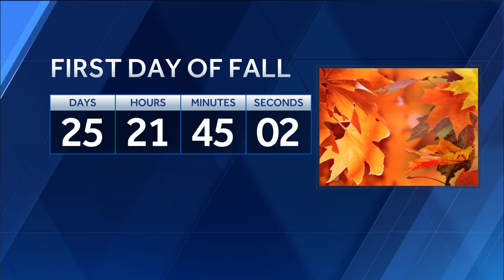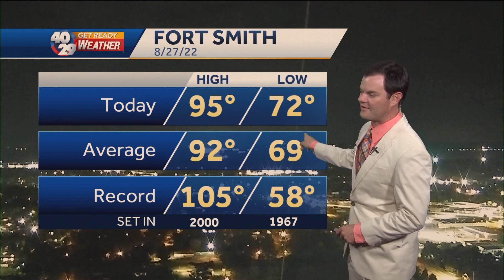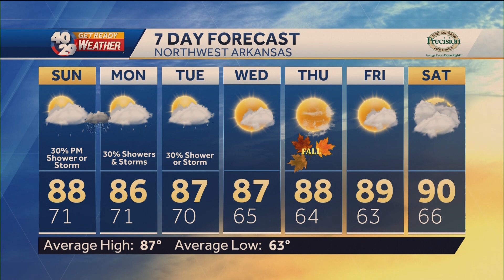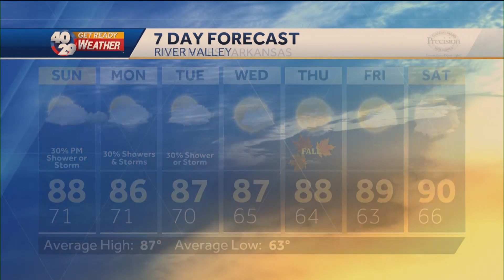Robert Suhr 40/29 News At 10pm Forecast 8-27-22